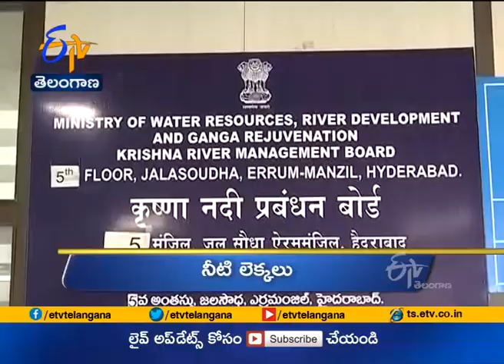Ghantaravam 12 Noon | Full Bulletin | 25th December' 2020 | ETV Telangana | ETV Win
25th December' 2020 | Ghantaravam 12 Noon | ఘంటారావం | ETV Telangana | ఈటీవీ తెలంగాణ | ETV Win | ఈటీవీ విన్‍